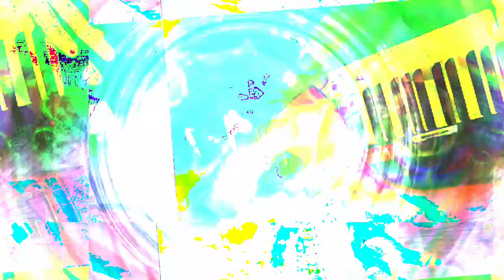[EPILEPSY WARNING] Part of the set of 12m12s video length group of videos that have been uploaded.